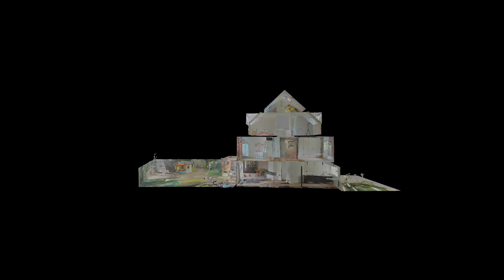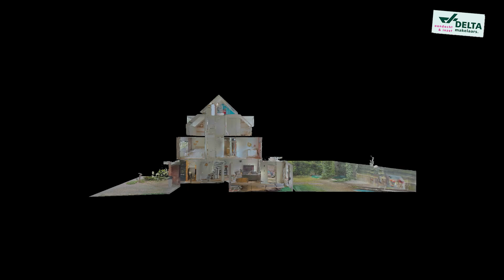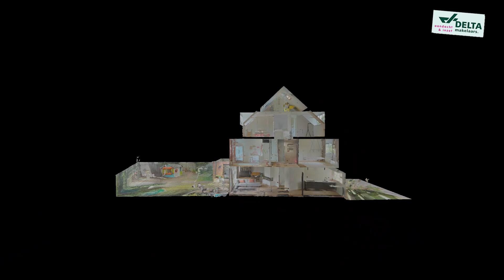1511409 Van Ravesteyndreef 82 HouseQube video